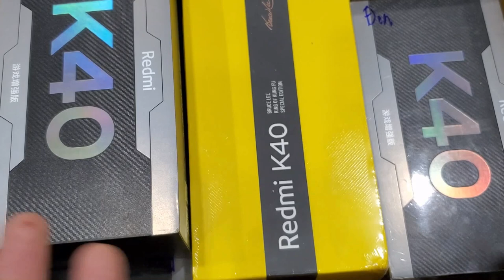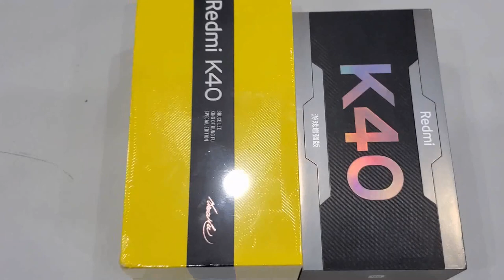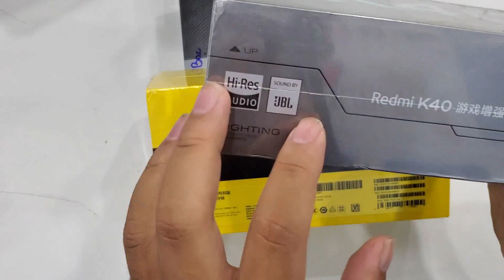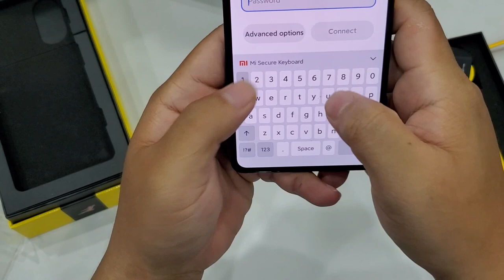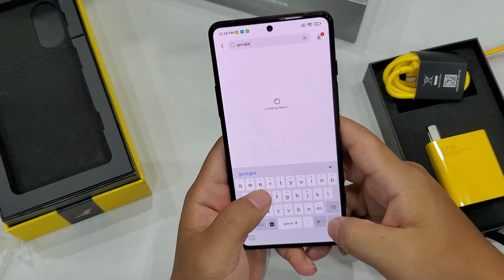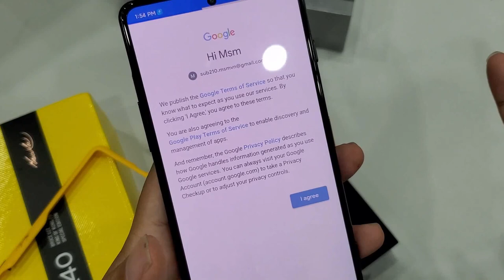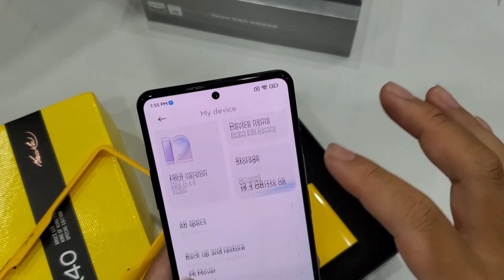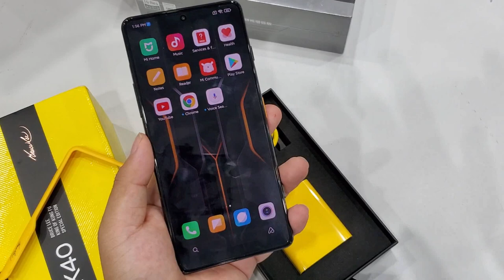K40 Gaming mở hộp nhanh phiên bản Lý Tiểu Long và cách cài Google nhanh nhất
Tư vấn bán buôn: 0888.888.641
Địa chỉ: 170 Lạch Tray - Ngô Quyền - Hải Phòng